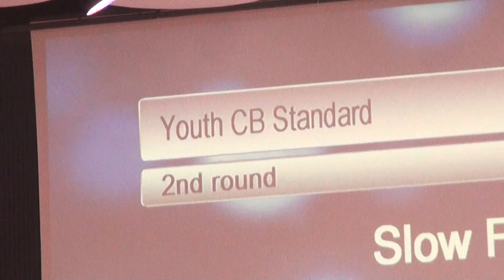Jaunieši C/B ST 2.r. .. .Jurmala Dance festival 2020 .SemaraH Hotel Lielupe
Video publiskoti ar rīkotāju piekrišanu. Cien. dejotāji,vecāki, klātesošie ,ja nevēlaties, lai video ar Jums būtu pieejams visiem, nesūdzieties lūdzu youtube, bet ierakstiet savu vēlmi komentāros vai rīkotājiem.
Vairāk Pasākuma organizators informē, ka Pasākuma laikā tiks veikta foto un/vai video uzņemšana ar mērķi atspoguļot informāciju par Pasākumu masu medijos un informatīvajos materiālos. Iegūtie materiāli var tikt izmantoti publicitātei un sabiedrības informēšanai.